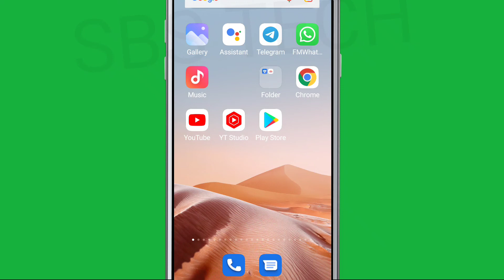Roblox Fix We are aware that some of you are having issues accessing Roblox. Problem Solve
Roblox Fix We are aware that some of you are having issues accessing Roblox. Our team is actively working on it. Problem Solve